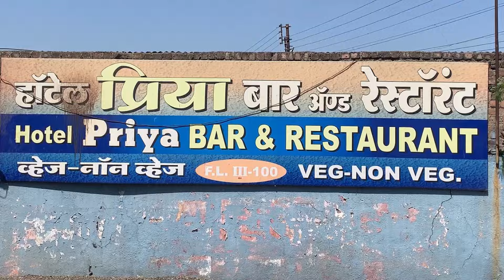साकुरी l हॉटेल प्रिया बार वर राज्य उत्पादन शुल्क विभागाची कारवाई : मध्यसाठा खरा की खोटा ? याकडे लक्ष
news tagline
google news

news today
news hindi
news live
news india
today breaking news
google news
news international
news gujarat

धन्यवाद